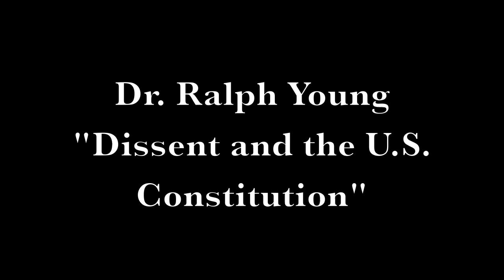Dr. Ralph Young - Constitution Day 2015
The eleventh annual Tom E. Moses Memorial Lecture on the Constitution was presented by Dr. Ralph Young, with "Dissent and the U.S. Constitution." Young's lecture was given as part of the observance of Constitution Day at the Robert C. Byrd Center for Legislative Studies on September 17, 2015.